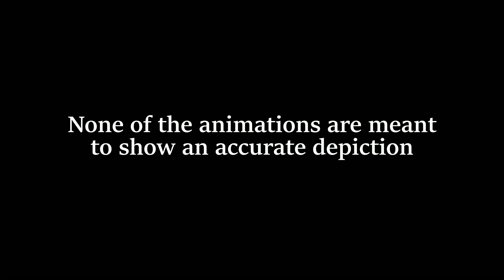Sinking Of The RMS Titanic in 4K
*This video is not a correct portrayal or an accurate depiction of how Titanic sank on the night April 15th, 1912*

Titanic was a ship from the White Star Line. It started it's Maiden Voyage on April 10th, 1912. Just 4 days after leaving, it struck an iceberg, sinking and killing 1496 passengers and crew. It would go to be the most imfamous ship in history due it's unique story.

This animation is a representation of that event, but is not an accurate portrayal. It took me several months to create this video. The Fluid Simulation took around a month to bake, which probably destroyed my computer.

Credits:
Titanic Model: @JealouseStatement
Programs Used: Blender 4.0 and Davinci Resolve 18.5
Sounds Used: From Soundly, Youtube, and from various people such as @KiwiKiwf

Danny Molloy
GamePlayerZ
T and Me
Emperor S.G.
Jealouse Statement
Jack Gibson

Chapters:
0:00 Intro
0:11 Start
0:30 Iceberg Collision
0:50 Sinking
1:31 Breakup
2:01 The Ship is Gone
2:07 Outro